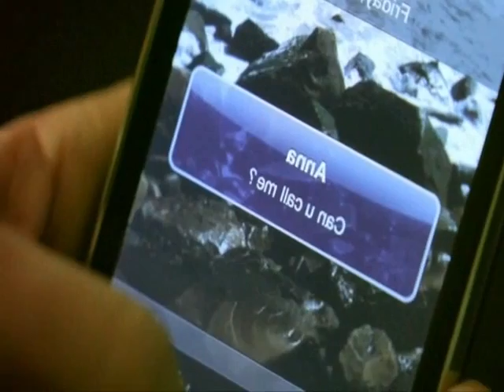Jennifer Lawrence in Like Crazy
Her Scenes only